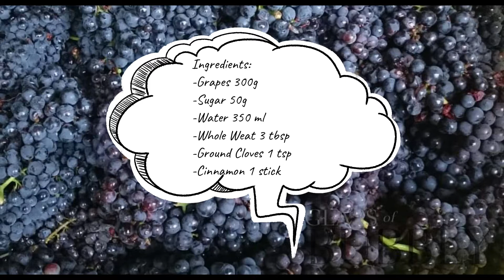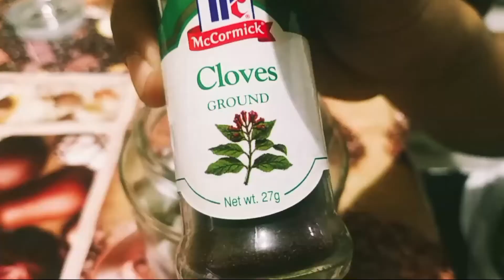Grape Wine - Gapusan